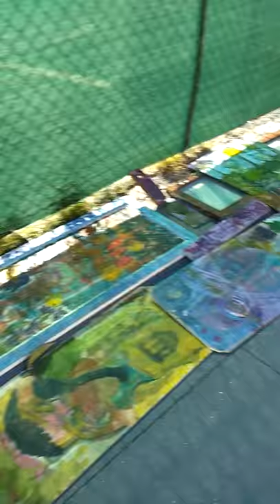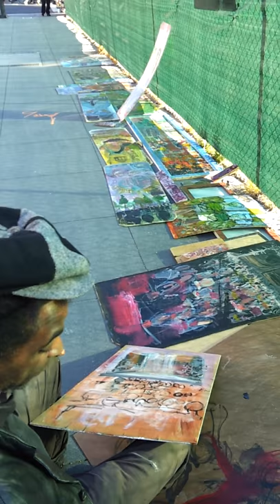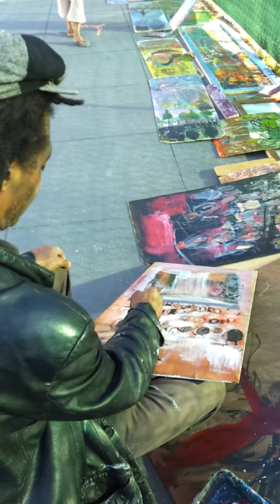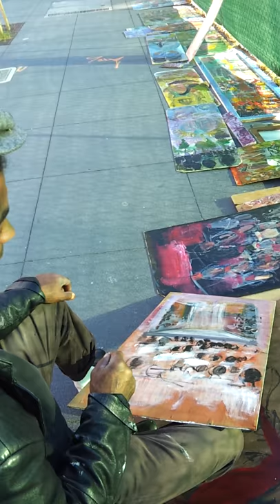Shiny Happy People Trees:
A very serious conversation with SF artist/playwright/stage director Paul Roach (while painting)